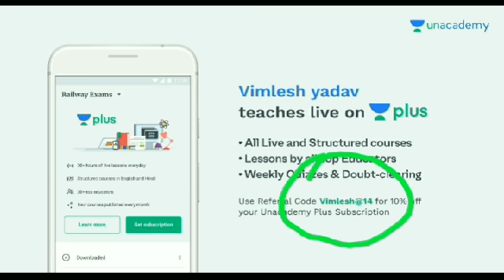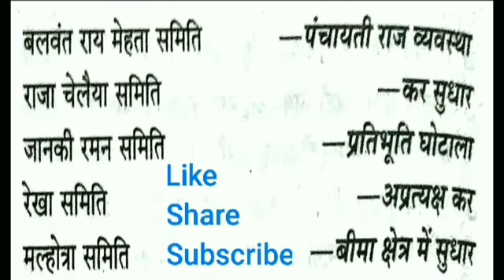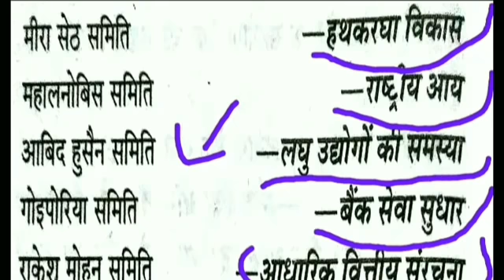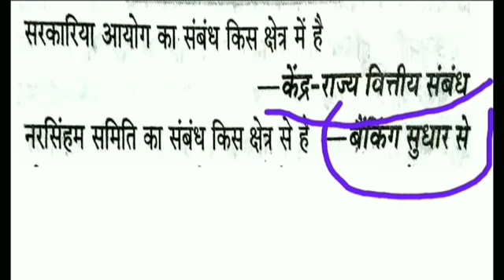महत्वपूर्ण समितिया / Important Commitee